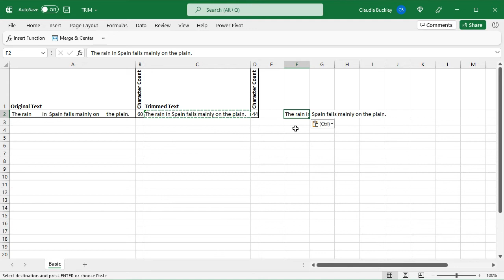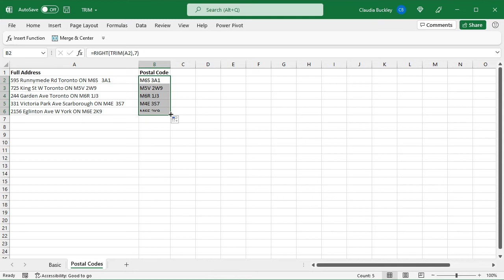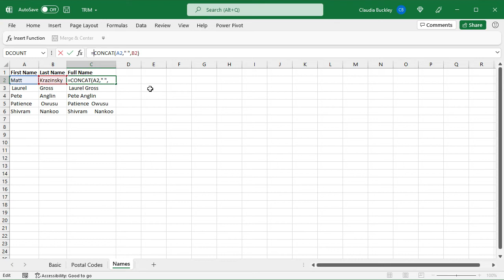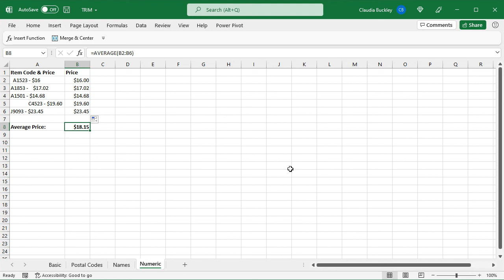How to use TRIM in Excel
Whether you want to extract data for analysis, or just want to clean up a spreadsheet, the TRIM function is a handy tool for everyday Excel users. 😉

In this video, you'll learn how to use the Excel TRIM function. The Excel TRIM function gets rid of extra spaces in a text string.

Skip to:
0:00 What is the TRIM function?
0:18 How to use the TRIM function in Excel
0:49 Extracting from a text string
2:00 Joining values from multiple cells
2:35 Trimming numeric values